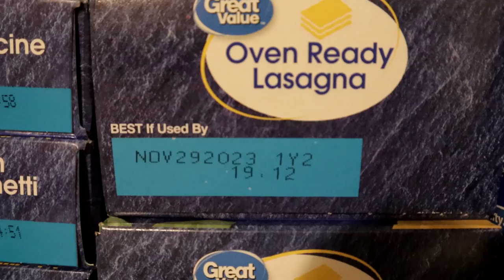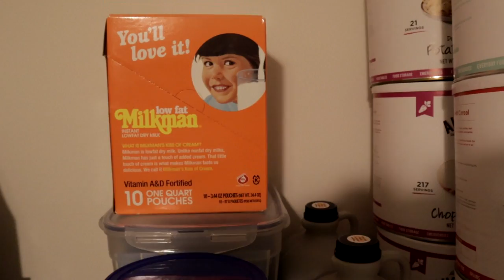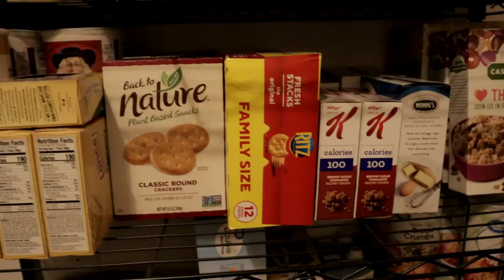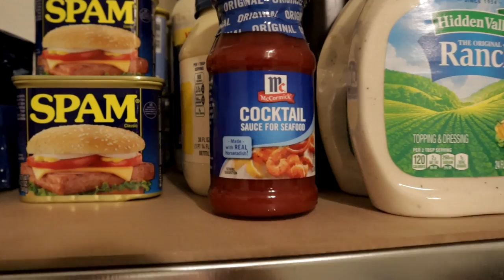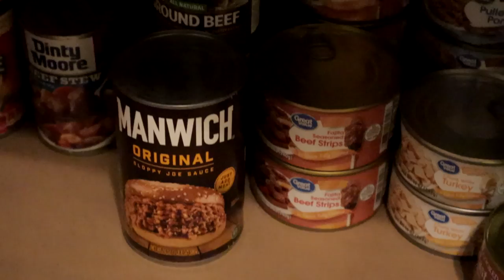Prepping for your families survival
Prepping for your families survival: How to get stared prepping for you and your family.